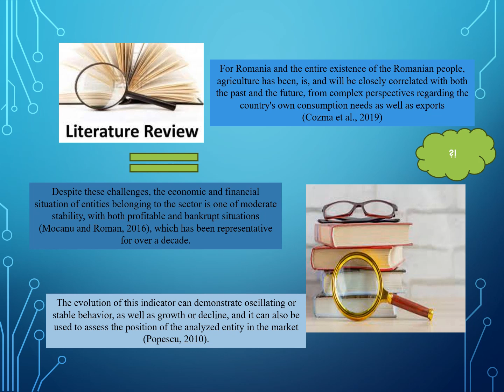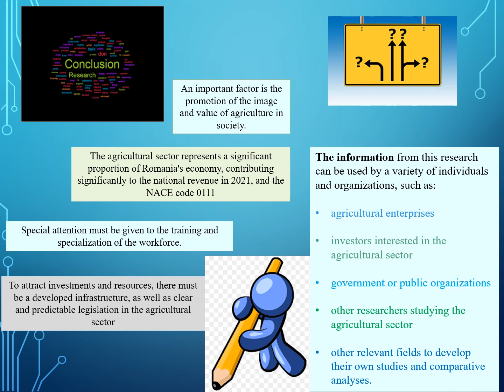Revenues and Productivity of Romanian Agriculture in 2021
Revenues And Productivity of Romanian Agriculture: A Brief Analysis 2021
By Beatrice-Simona MANOLACHE, Silviu Cristian SIMIONESCU and Silvius STANCIU

41th IBIMA Conference: 26-27 June 2023, Granada, Spain